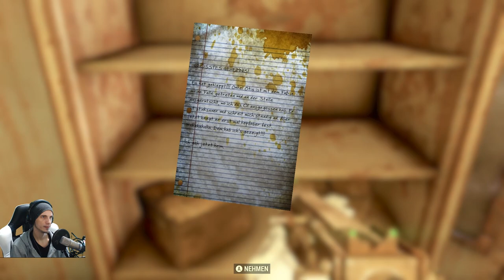Diese Quest scheint einfach zu sein | #78 | Fallout 76 | [Lets Play] [Deutsch]